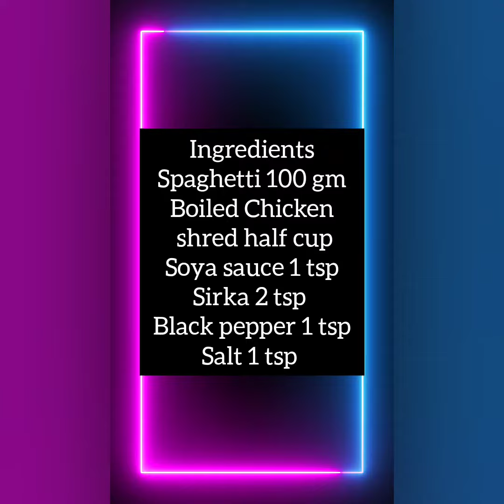Easy and quick spaghetti for kids lunch box (simple spaghetti recipe) @Nida qadir